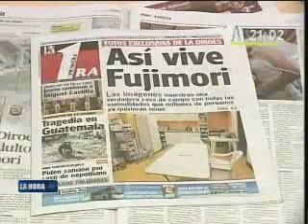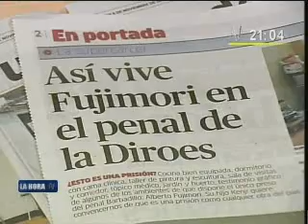Análisis del 8 de noviembre 2012